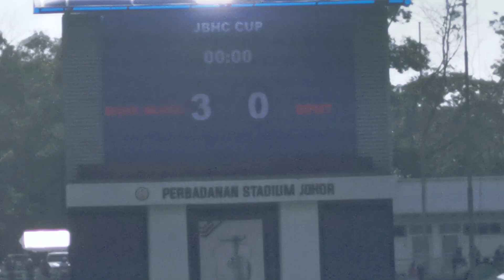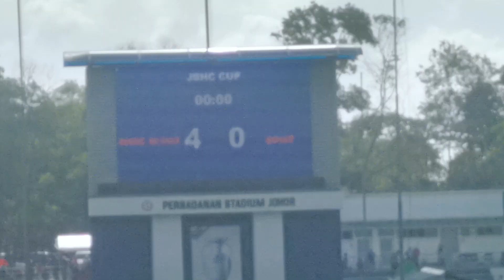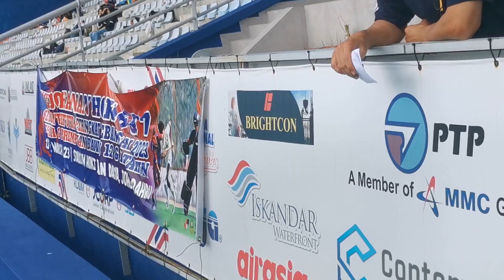BNHC BLUES (4) vs SPHT (0) 12.3 2023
KEJOHANAN HOKI 6'S & 7'S JAY BEE HOCKEY CLUB EDISI KE-2/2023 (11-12 MAC 2023) U17-7'S & U12-6'S